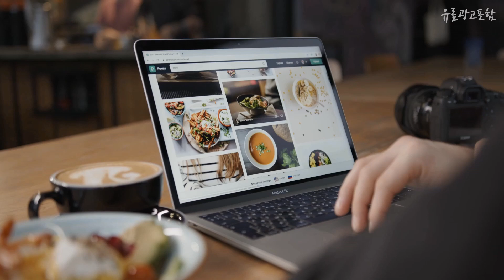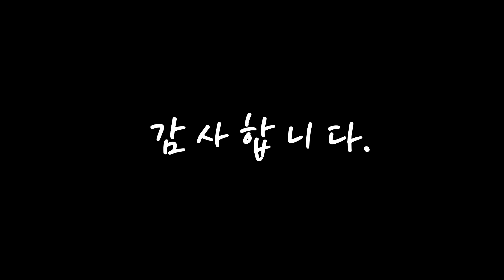데스크탑컴퓨터 핫! 아이템! 알려드려요 추천 TOP10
❤️❤️❤️핫! 아이템! 데스크탑컴퓨터 알려드려요❤️❤️❤️

[00:06]
10위. HP OMEN 40L 데스크탑 GT21-0005KR (i7-12700K WIN11 Home RAM 16GB SSD 512GB RTX 3060 Ti), 기본형 [1,939,110원]

[00:11]
9위. 바른 컴퓨터 게이밍 컴퓨터 풀세트 롤 배그 오버워치 피파 조립컴퓨터 사무용 데스크탑 PC, 24인치, 바른사무용A01 [729,000원]

[00:17]
8위. 디클 일체형PC A238N 올인원PC 컴퓨터, 8GB/256GB/Win11/23.8 FHD VA, A238N/N5095 화이트 [389,000원]

[00:22]
7위. HP 일체형 PC Starry White HP All-in-One Desktop 24-ck0000kl (셀러론-J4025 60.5cm WIN11 Pro RAM 4GB NVMe 256GB) + 키보드 + 마우스, HP All-in-One 24 - ck0000kl, 기본형 [519,000원]

[00:28]
6위. 델 슬림 일체형PC Optiplex 3046 sff (i5-6500 WIN10 Pro RAM 8GB SSD 512GB), 옵티플렉스 3046 SFF, WIN10 Pro, RAM 8GB+ SSD 512GB [389,000원]

[00:33]
5위. 삼성전자 데스크탑 블랙 DM500SEA-A24A (펜티엄골드-G7400 WIN11 Pro RAM 8GB NVMe 128GB), 기본형 [559,000원]

[00:39]
4위. 삼성 컴퓨터 본체 사무용 가정용 게임용 데스크탑 HDMI지원 윈도우10, i5-4570/8G/SSD240+500, 삼성4세대슬림 GT520 [203,000원]

[00:44]
3위. #[오늘도착] 삼성전자 삼성 데스크탑 최신 인텔i5 윈도우11 사무용PC 온라인강의 게이밍 컴퓨터, 1. 램16G+SSD256GB   [899,000원]

[00:50]
2위. PC온스튜디오 게이밍 컴퓨터 조립PC 롤 피파 오버워치2 발로란트 서든 로스트아크 배그 아이온 게임용 데스크탑 본체, 01. 기본형, 게이밍 - 01 [448,200원]

[00:55]
1위. 바른컴퓨터 게이밍 컴퓨터 풀세트 모니터포함 PC 롤 서든어택 배틀그라운드 피파, 기본형, BAF-F02 [587,100원]